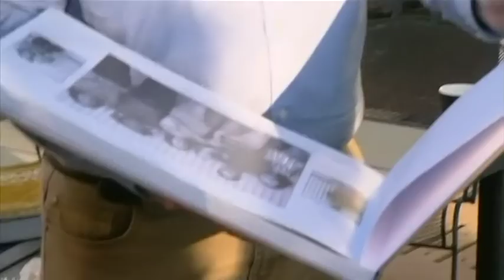Albanese calls for government's tax cuts package to be split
The ALP's leader-in-waiting Anthony Albanese has drawn the battle lines with the government on tax cuts, saying he would consider passing the Coalition's tax plan with the condition that the bill is split.